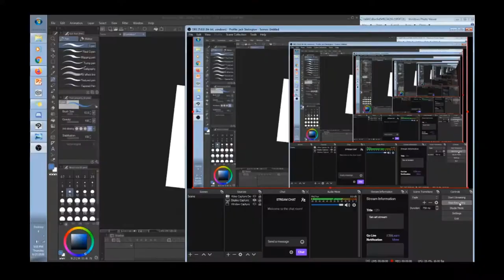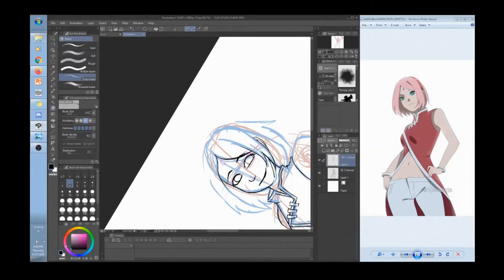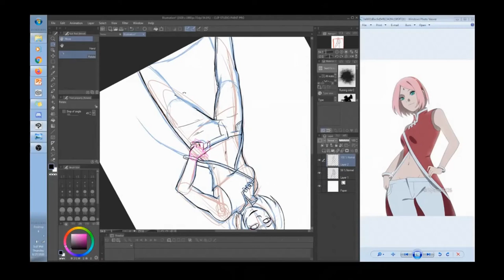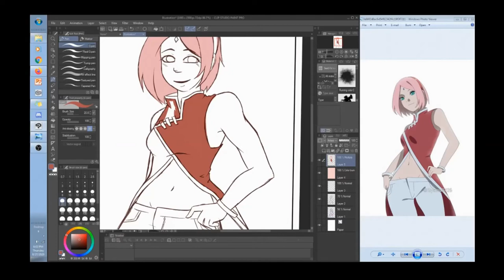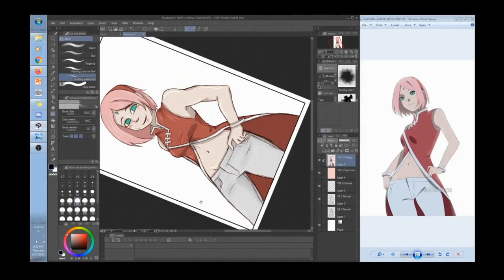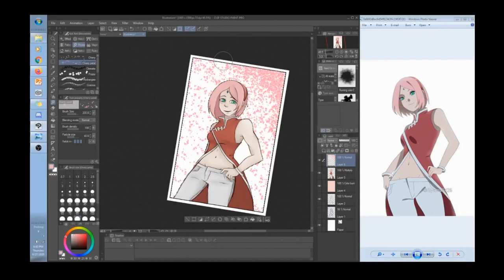SPEED PAINT- CONFESSIONS OF AN EX-SAKURA FAN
This video is literally just me complaining about how disappointed I was with Sakura the first-like 500 episodes.

programs used Clip Studio, movie maker, OBS studio and sound recorder